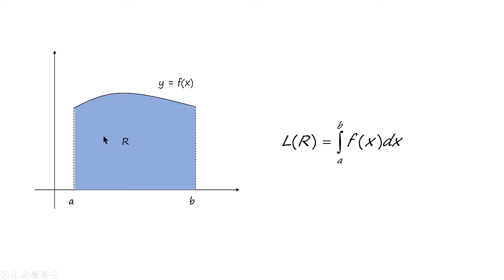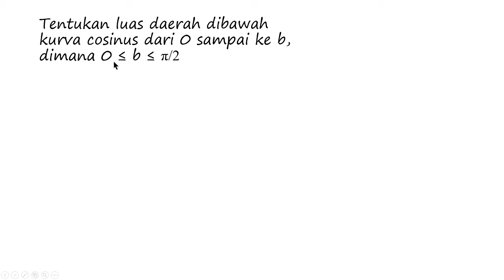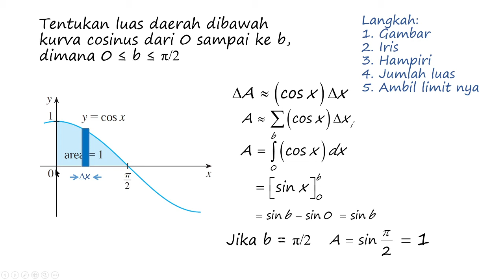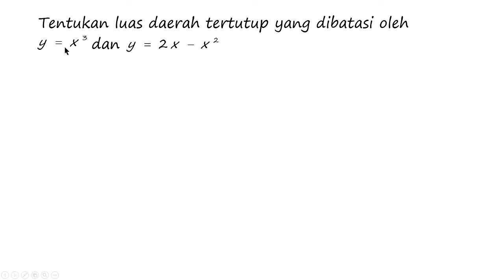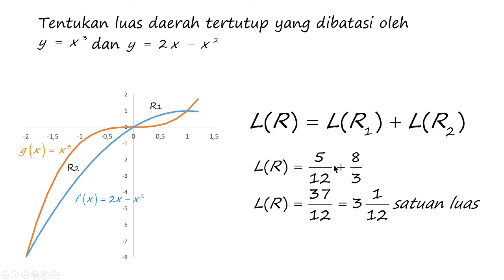Kalkulus: Aplikasi Integral untuk menghitung luas daerah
Materi pertemuan Kalkulus yang ke 11-A

By FPP